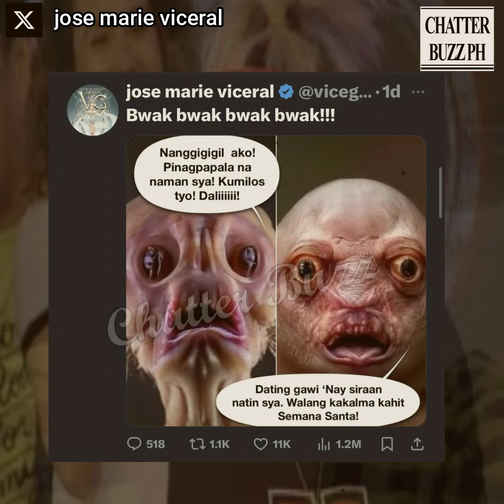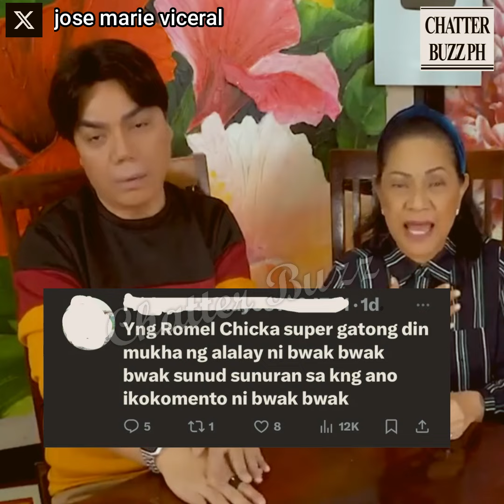Vice Ganda, may pasaring kina Cristy Fermin at Romel Chika?